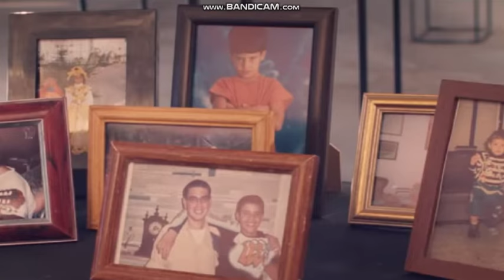הצצה לשיר הבא של סטטיק ובן אל תבורי.